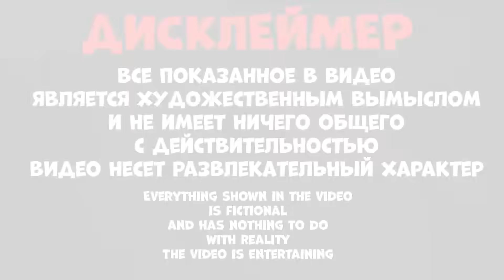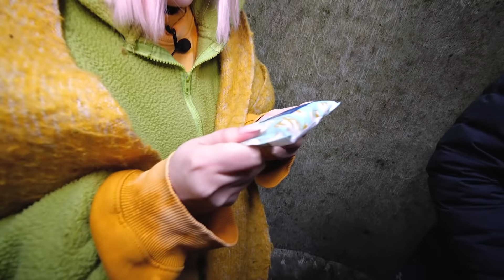24 Часа в СТРАШНОМ КОЛОДЦЕ! СЧАСТЛИВОГО ДНЯ СМЕРТИ ХОЧЕТ НАС УБИ...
В этом видео мы проведем 24 Часа в СТРАШНОМ КОЛОДЦЕ! СЧАСТЛИВОГО ДНЯ СМЕРТИ ХОЧЕТ НАС УБИ... Я и мои друзья приехали снимать видео про страшный лагерь, но все пошло не так и маньяк из "счастливого дня смерти" запер нас в страшном колодце и заставил выполнять различные челленджи. Смотри до конца и узнай, смогли ли мы его победить!